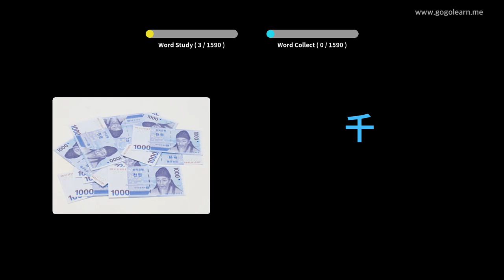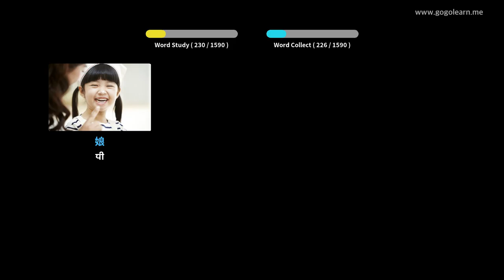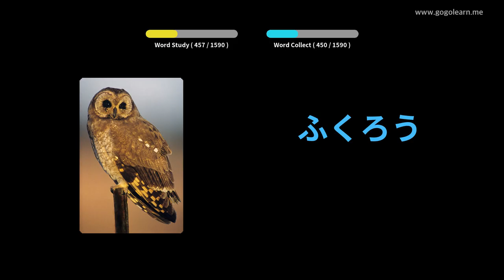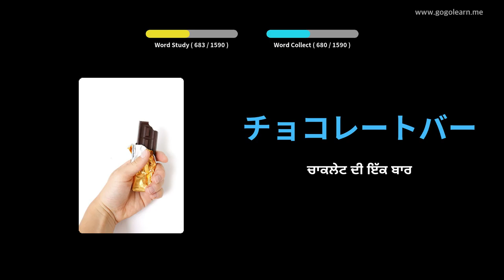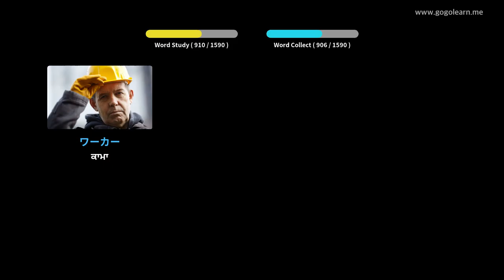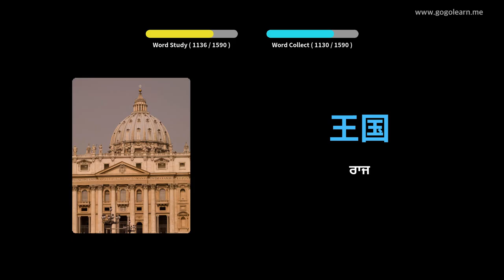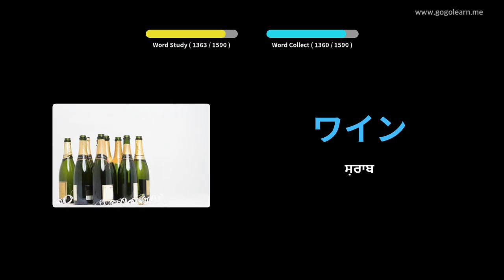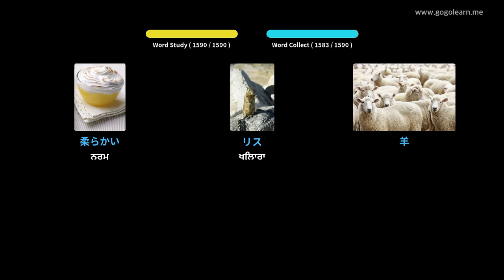ਜਪਾਨੀ ਸ਼ਬਦਾਵਲੀ ਮੁicਲੀ | Golearn